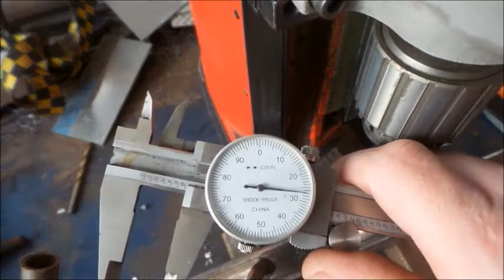Fabricating Seat Belt Brackets For a Fairmont MT19A Motorcar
In this video we make a seat belt bracket for a Fairmont MT19A railway motorcar, also known as a "speeder". This has been an ongoing project in the shop and it's great to be making progress on it.